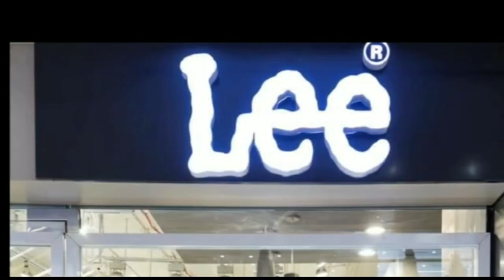स्थानांतरण एक अनवरत प्रक्रिया है-एसडीओ -अनुमंडल व आपूर्ति पदाधिकारी के सम्मान में विदाई समारोह